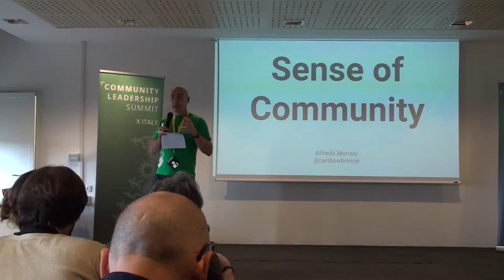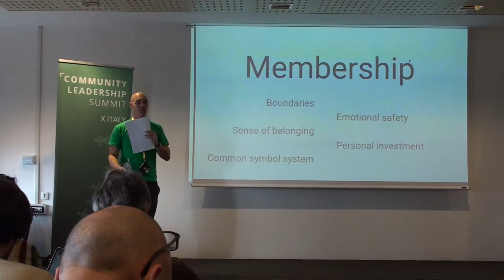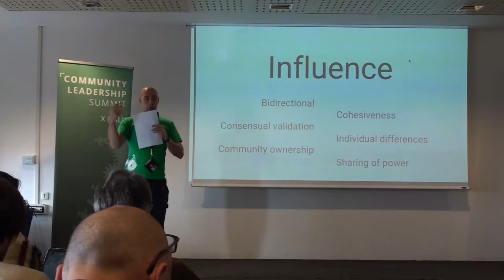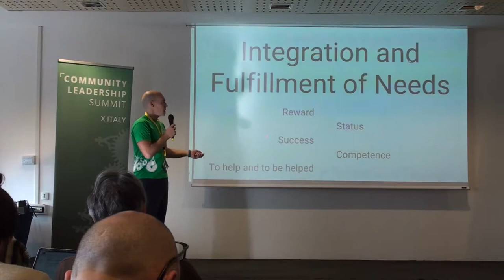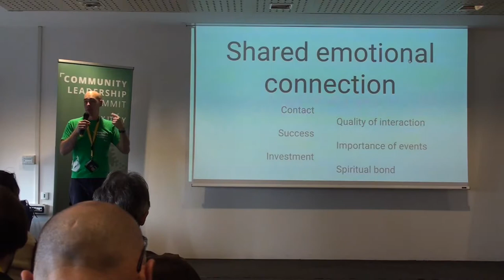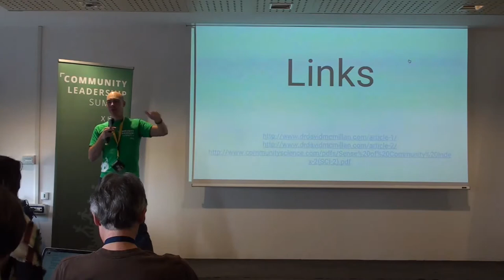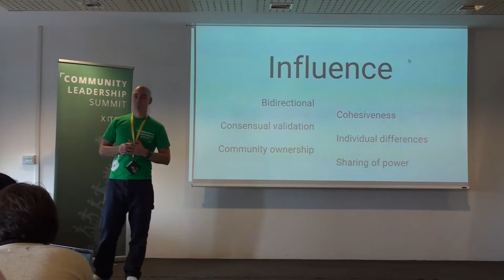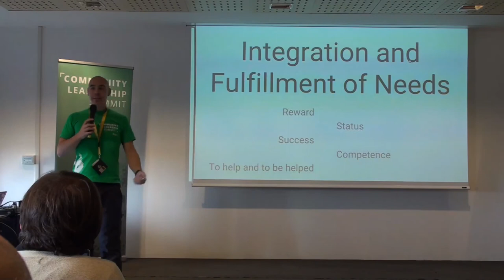Sense of Community: ciò che trasforma un gruppo in una community (Alfredo Morresi)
Parleremo delle più recenti teorie nelle scienze sociali che descrivono quali sono gli elementi essenziali affinché un gruppo di persone, fisico o virtuale, si identifichi e riconosca come una vera community. Teoria e pratica per capire quali sono le leve che permettono ad un community builder di avere successo nel suo lavoro.